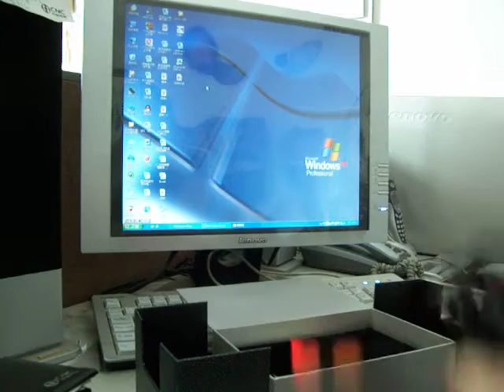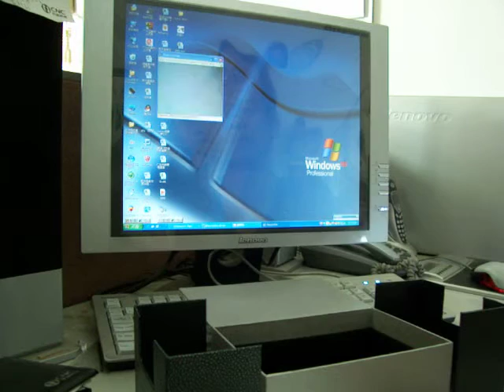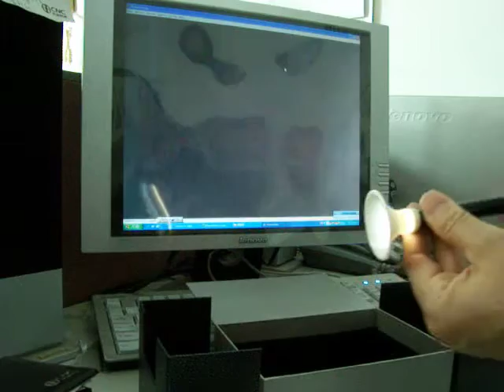Pen Shape USB Microscope / Endoscope